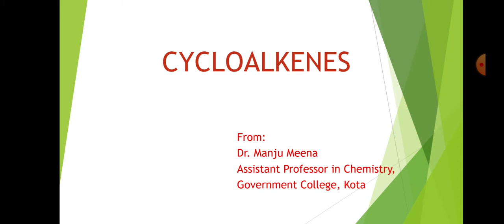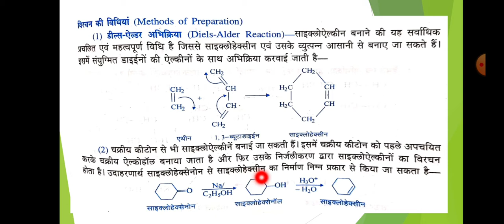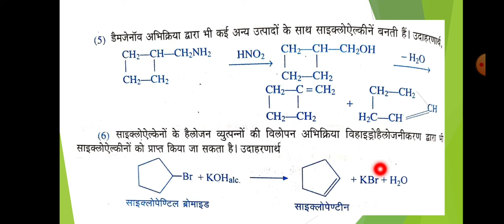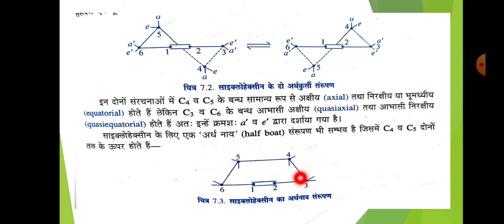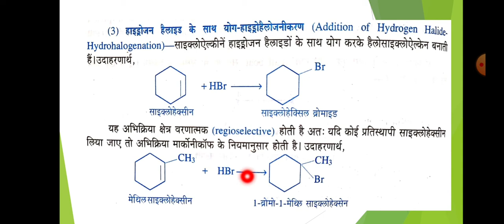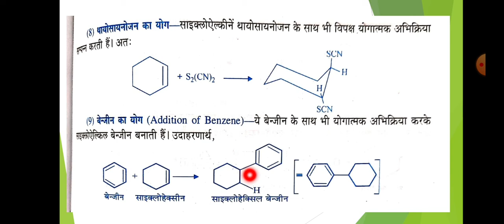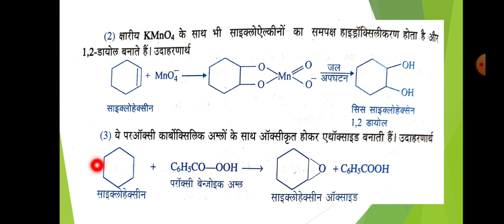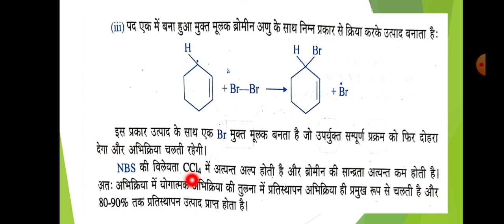Cycloalkenes (B.Sc.Part-I, Paper-II) Dr. Manju Meena